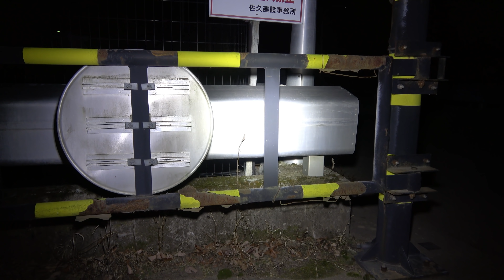【心霊 閲覧注意】超怖い心霊 Ghost Live Distribution 幽霊が激しく反応するダム編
超怖い心霊 Ghost Research 幽霊が激しく反応するダム編
今回は長野県心霊スポット
ダム、この付近では幽霊情報が多くあるそうです
撮影時もラップ音等が多く聞けました
Ｋ2さんと行ってます

かなり怖い場所でした

※ 廃墟探索も続行中で